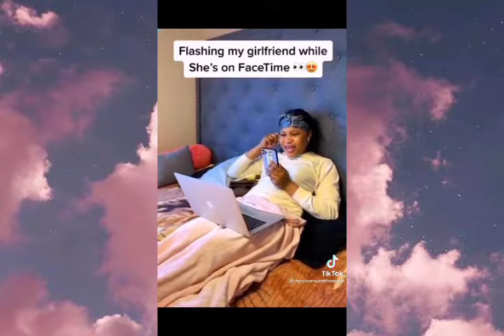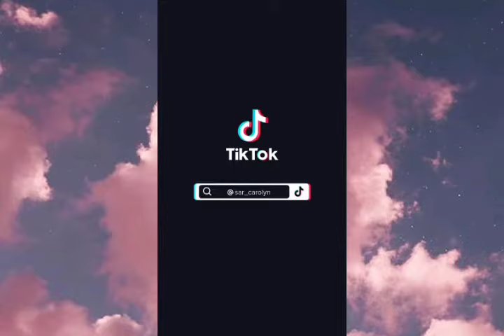Flashing my Girlfriend while she is on facetime to see her reaction ||TikTok Compilation #13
This is a viral TikTok compilation channel. Enjoy your stay here 🤗

Also, please share with us trending challenges and trends you'd like us to compile and share on the Channel.